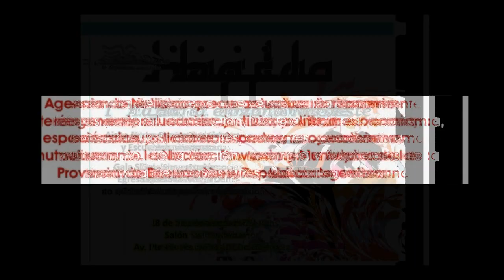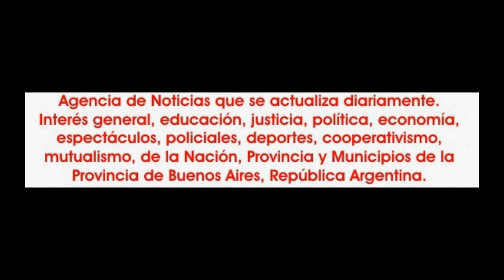2016-09-01. María Eugenia Levallois con Mario Kirlis. 06.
En la noche del 1º de setiembre de 2016, se presentó en la avenida Corrientes, en espacio artístico Colette, del complejo La Plaza, María Eugenia Levallois, junto al maestro Mario Kirlis y su orquesta. Levallois estuvo con sus alumnas del instituto Crearte, de Del Viso y de la Cooperativa de Tortuguitas, los dos lugares donde ella es profesora. Asimismo estuvo como invitada especial Aisha Dance con el ballet Sahar, el cual dirige y las alumnas que egresan como profesoras este año.